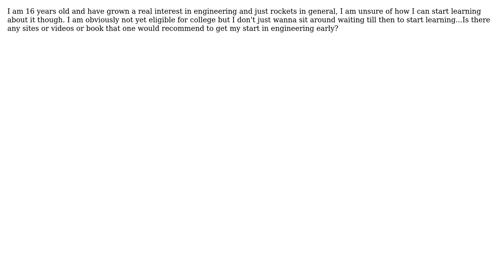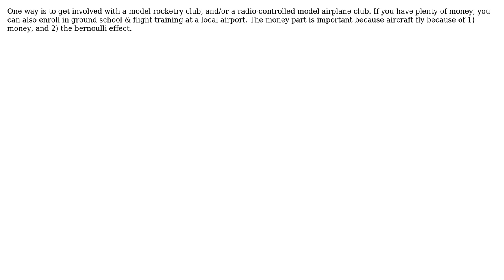Engineering: How can I go about learning aerospace/space engineering Pre-College?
With thanks & praise to God, and with thanks to the many people who have made this project possible! | Content (except music & images) licensed under CC BY-SA | Music | Images & others | With thanks to user Xplore user niels nielsen and the Stack Exchange Network Trademarks are property of their respective owners. You are responsible for your own actions.